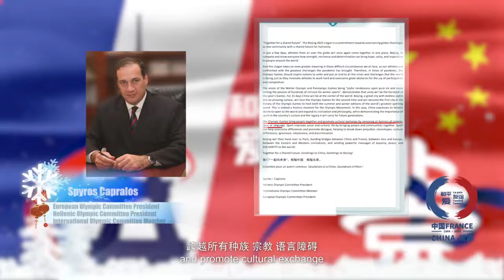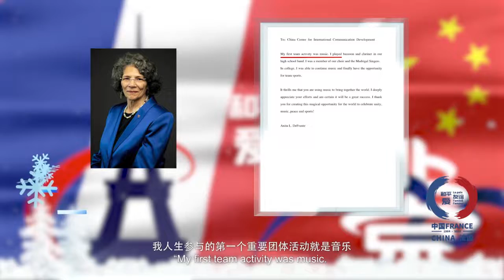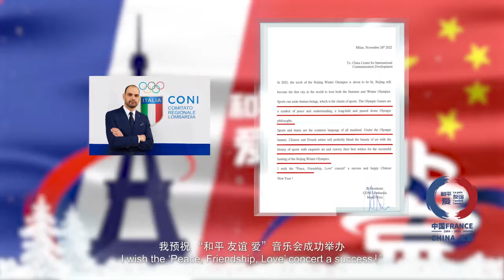多国友人为北京冬奥会送祝福，并祝“和平·友谊·爱”音乐会成功举办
北京2022年冬奥会的脚步越来越近。聚焦冬奥、新春主题，邀请近百位中外艺术家共同参演的“和平·友谊·爱”音乐会，将于巴黎时间2月1日中国农历大年初一通过法国TV5 Monde电视台向全球近3亿法语区观众播出。

音乐会播出前夕，上海合作组织前秘书长拉希德·阿利莫夫，欧洲奥委会主席斯皮罗斯·卡普拉洛斯，国际奥委会委员、前副主席安妮塔·德弗朗兹，意大利国际体育电影电视联合会主席弗兰克·阿斯卡尼，世界冰壶联合会主席凯特·凯斯尼斯等国内外各界人士也借此机会为北京冬奥会送上祝福，并祝“和平·友谊·爱”音乐会圆满成功。